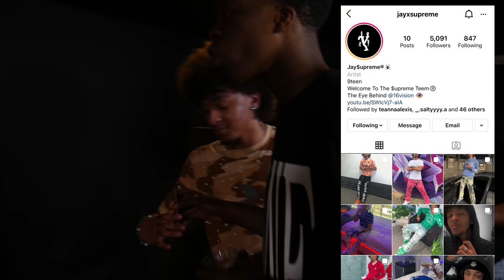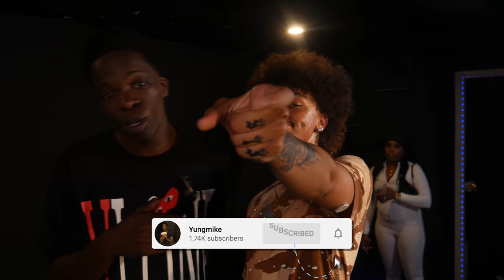SMASH OR PASS BUT FACE TO FACE IN TORONTO!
10 Girls & 10 Boys Smash Or Pass Each Other Face To Face BUT IN TORONTO!
AYE MANN SMASH THE LIKE BUTTON THIS WAS A HIGHLY REQUESTED VIDEO!